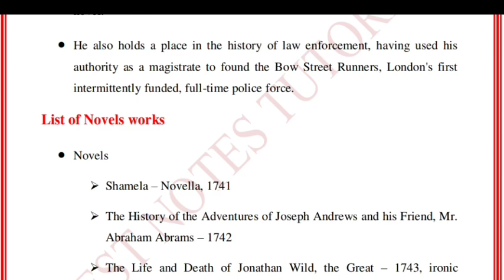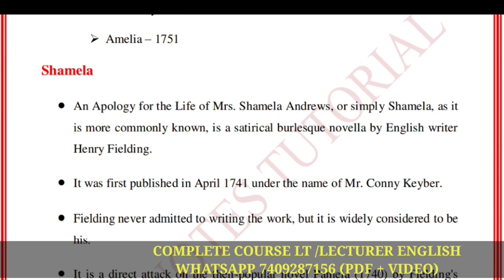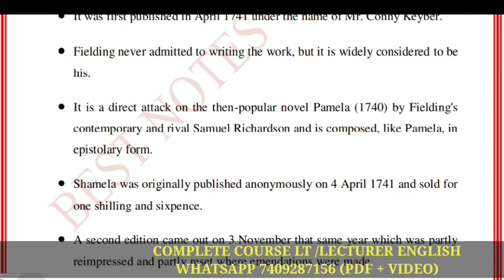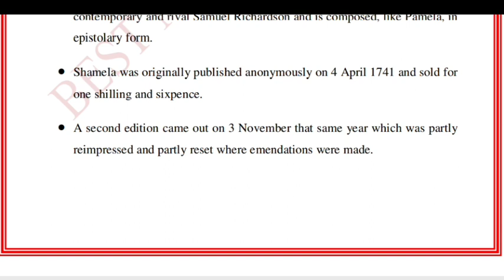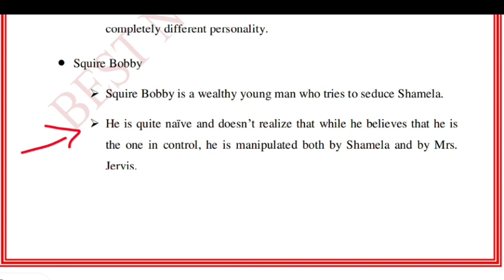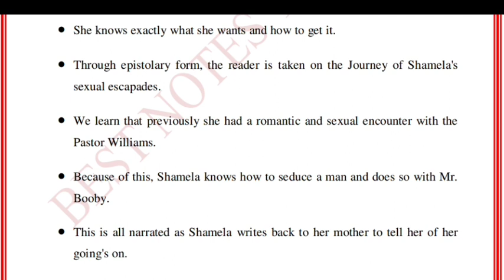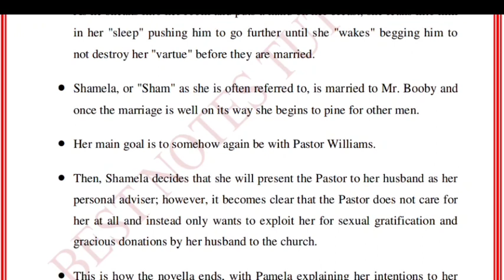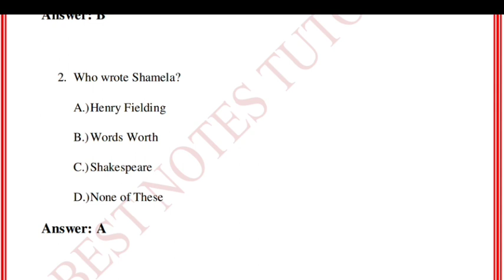Uttarakhand Lt preparation || Henry Fielding || important works English Literature